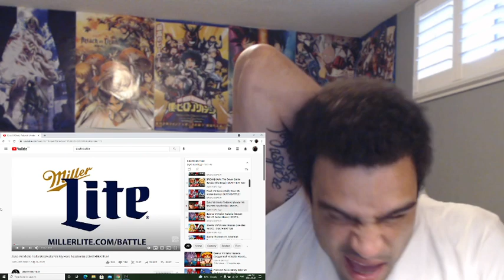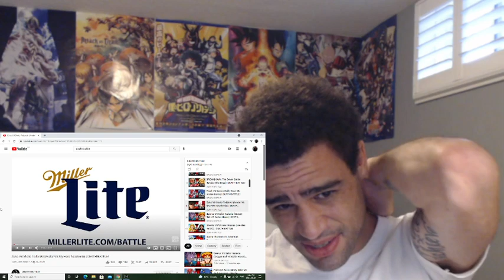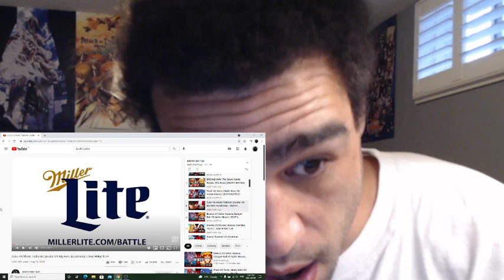Zuko Vs Shoto Todoroki (Avatar vs My Hero Academia) Death Battle Reaction!!!!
WOOOOOOOOOO! SHOTOOOOOOO (Endeavor voice)